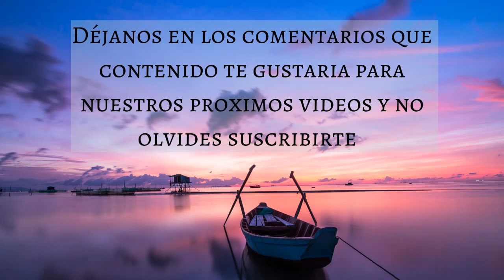🎵 MEDITACION para el ESTRES y las PREOCUPACIONES 💚 (1 HORA) - Music Therapy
Muchas gracias!
Créditos:
Imagenes:
🎵| MUSICA PARA EL ESTRES | MUSICA PARA LAS PREOCUPACIONES | MUSICA PARA LA ANSIEDAD EL ESTRES Y LAS PREOCUPACIONES | MUSICA PARA EL ESTRES Y LAS PREOCUPACIONES | NO MAS ESTRES | 1 HORA | MT | LIBRE DE ESTRES | LIBRE DE PREOCUPACIONES |🎵